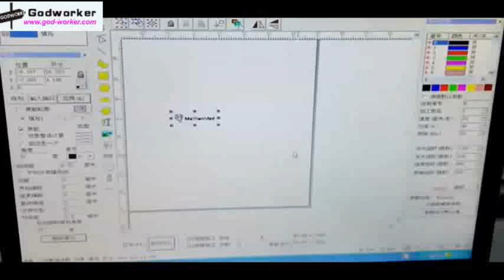Godworker fiber laser marking machine for marking surgical instruments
Wechat: Godwin89;
Skype: godwingao.0713 / godworkercnclaser;